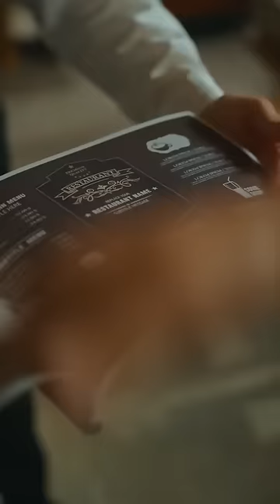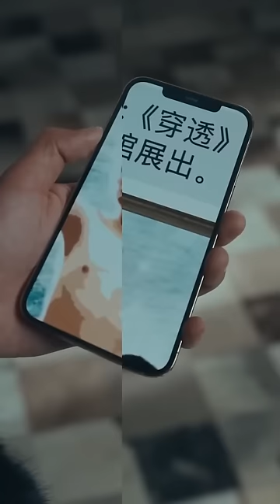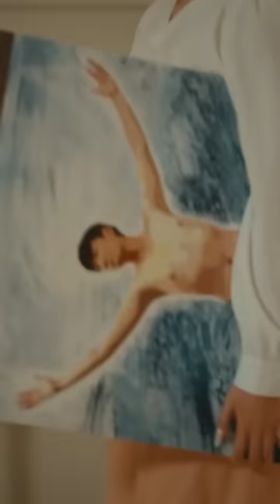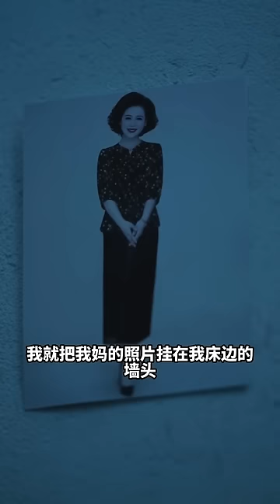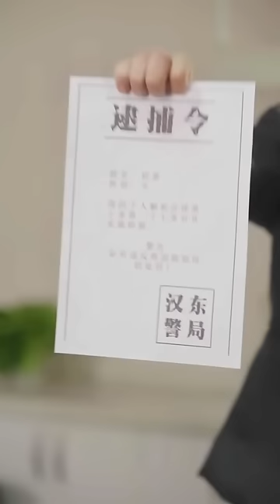女總裁租了個剛被甩的窮小夥當男友參加同學會被嘲諷，下秒小夥亮明身份，用小推車推來5000萬現金驚呆眾人，前任腸子悔青！【全網最新大結局】熱播短劇